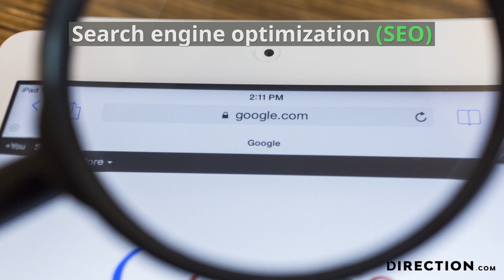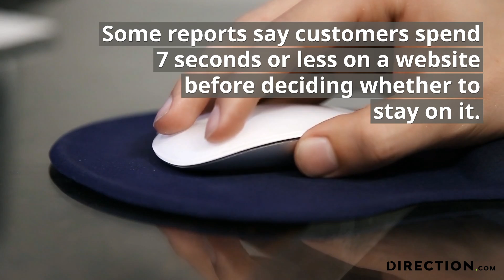SEO Services in Tysons Corner, VA - Generate More Leads, More Sales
Get the best SEO services in Tysons Corner Virginia from Direction Inc. today! We'll build your business a new website, and optimize it to rank for all of your most profitable search terms, driving you more leads and more sales!